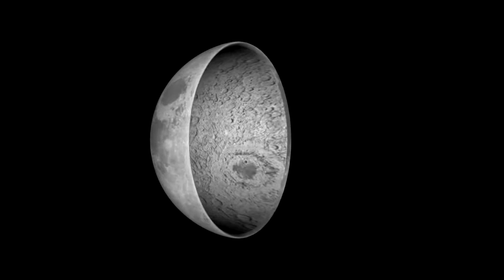The Moon in the Earth – Reupload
Original Video from Steven Joseph Christopher.
This is a Reupload / Mirror.

Trotz der Lüge!

Trotz-der-Lüge-Forum